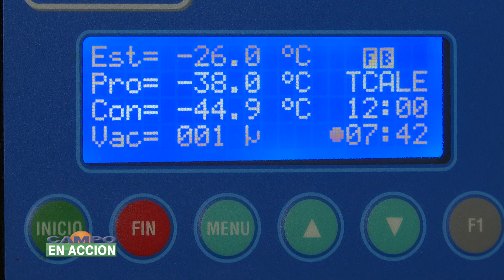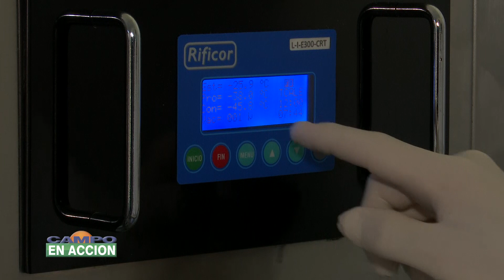“Es clave el manejo integrado para el control de enfermedades" - Adelki Altamirano